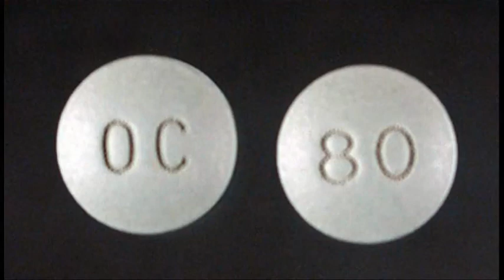HotLips Messiah - Oxycontins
from the Mutants Unite!  album